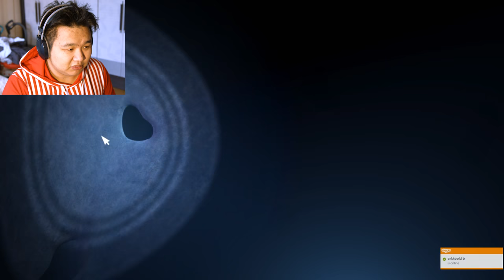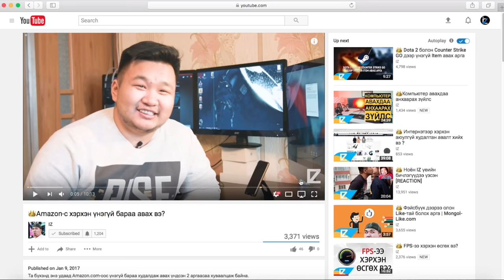👑 ШИНЭ АЖИЛ | Five Nights at Freddy's: Sister Location #1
🕹 Шинээр тоглох тоглоом хайж байгаа болохоор сэтгэгдэл бичиж санал болгоорой :)

🎯АНХААРУУЛГА: Жирэмсэн болон зүрх муутай хүмүүс үзэхгүй байхыг хүсэж байна!